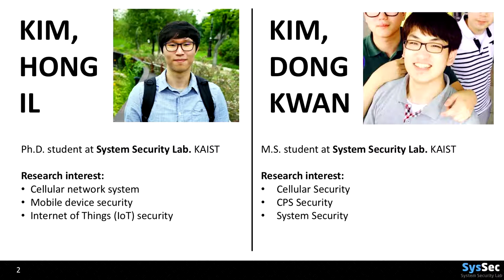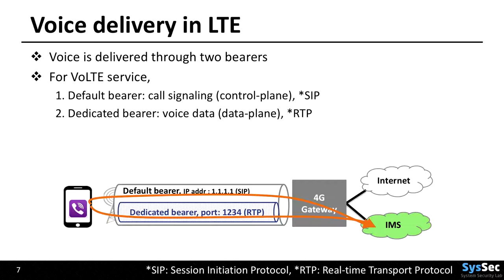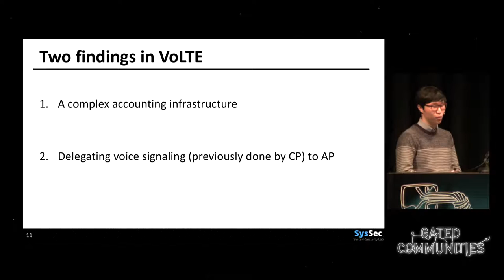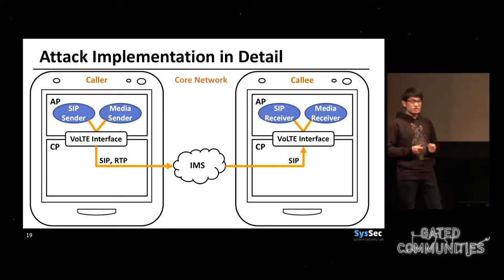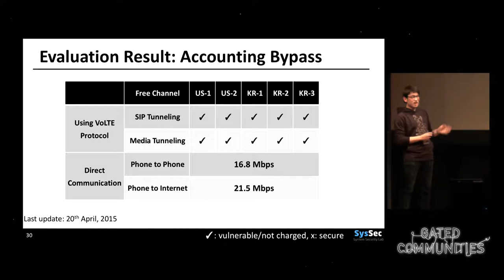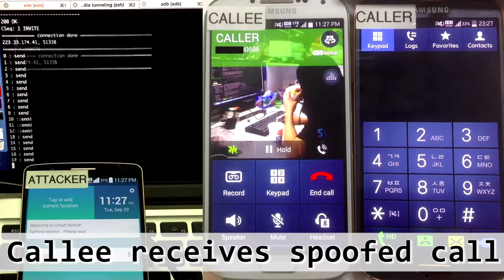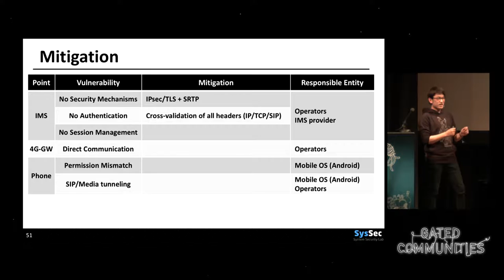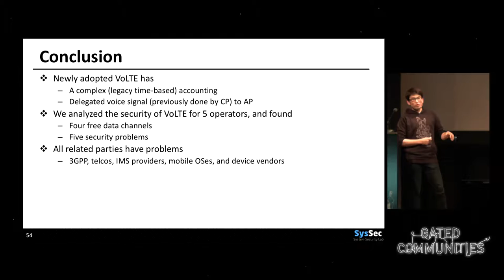Dongkwan, Hongil Kim: Dissecting VoLTE (deutsche Übersetzung)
Newly adopted VoLTE requires changes in all associated parties, such as 3GPP standard, device, operating system, and cellular core networks. Therefore, it is not too surprising that it has security problems. However, it turns out that it has way too many problems. In this talk, we introduce how you can freely send data in the cellular network, and how an attacker can perform caller spoofing and denial of service attacks on calls to disable the target’s calling. Furthermore, we explain how small implementation glitch on VoLTE may lead to break the whole cellular network down.

Dongkwan, Hongil Kim